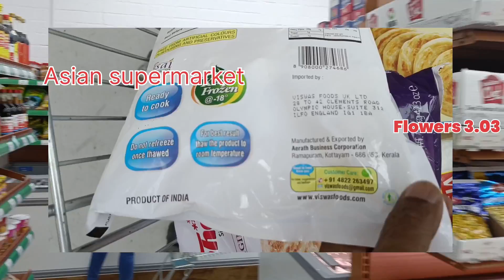Ireland kazhchakal/ഇതാണ് മലയാളിയുടെ കട/സൂപ്പർ ആണ്